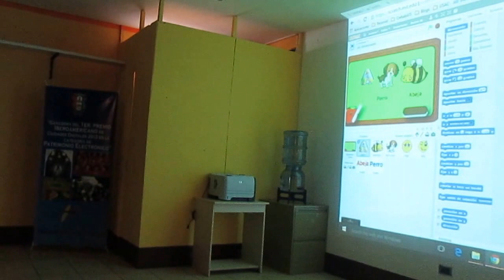Maribel Yos Patal presenta su proyecto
Patzún, Maribel Yos Patal presenta su proyecto en la visita de Katia, Alejandro y Jessica Hammer de FUNSEPA para conocer a los programadores del Programa Valentina